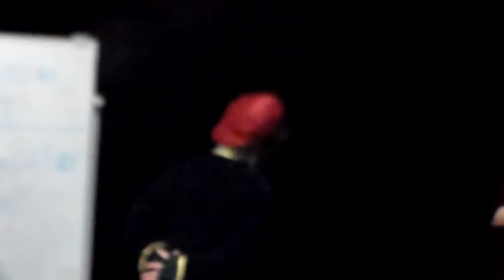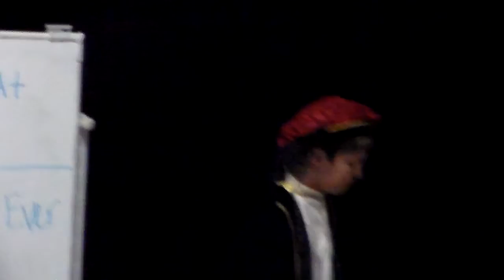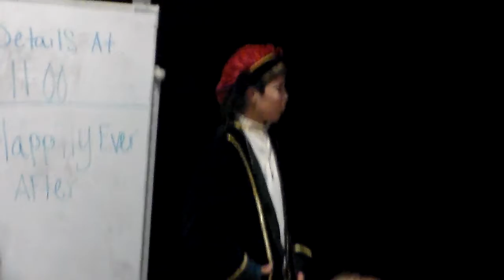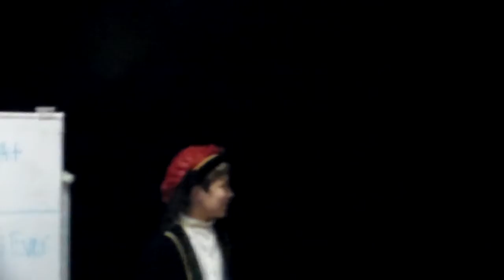6th grade nostalgia friends addition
I know, I was bad at filming... (was)